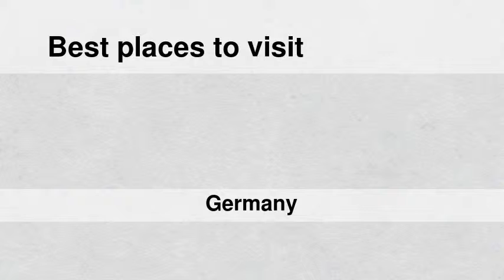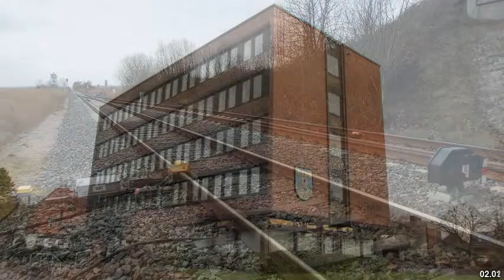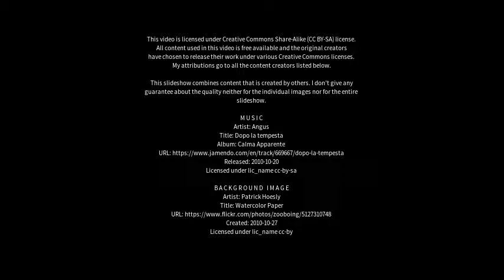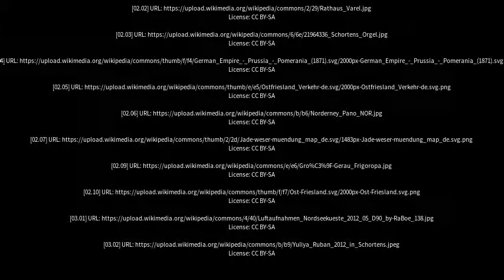Best places to visit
Best places to visit - Schortens (Germany) Best places to visit - Slideshows from all over the world - City trips, nature pictures, etc.